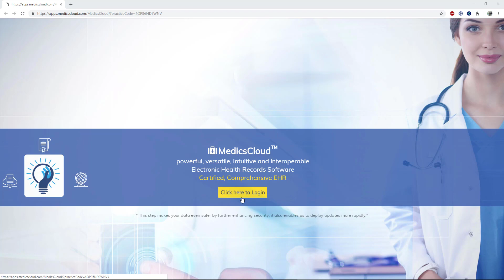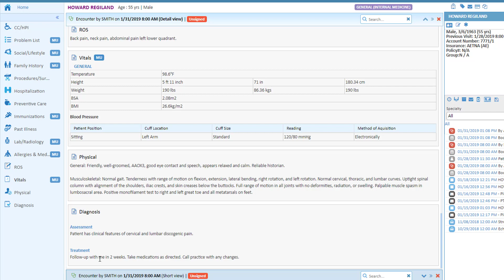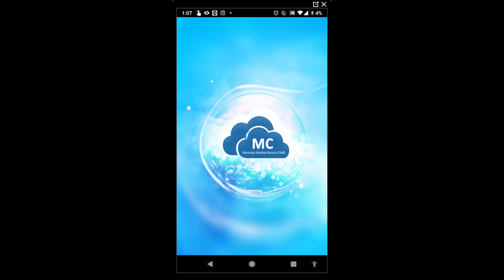Click-Free EHR - Medics Flow Text - Transforming The Way We Transcribe!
Medics Flow Text is an integrated feature of the Advanced Data Systems Medics Cloud Electronic Health Record system.

Eliminating unnecessary clicking when dictating notes into our EHR.